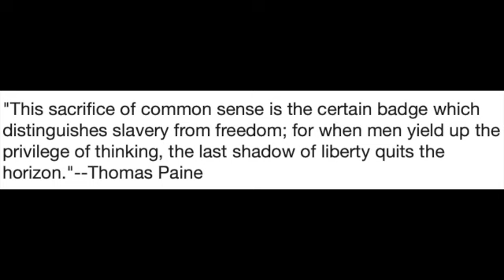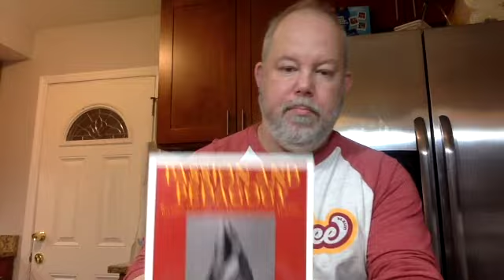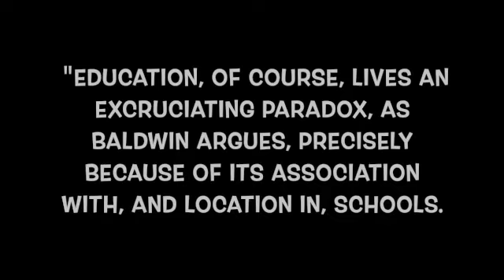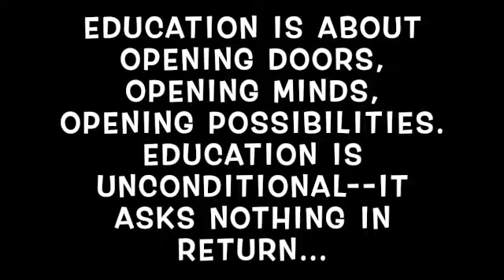Why We Need Academic Freedom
Why we need academic freedom more than ever at this crucial hour. As an academician, I defend the academic freedom all the way.